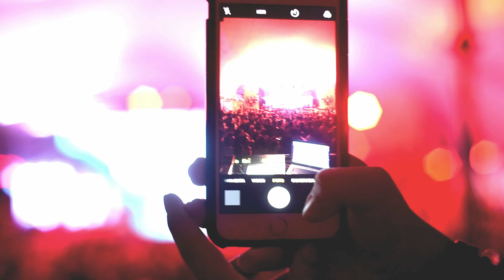Dj Kevin Barboza Expo San Carlos 2017